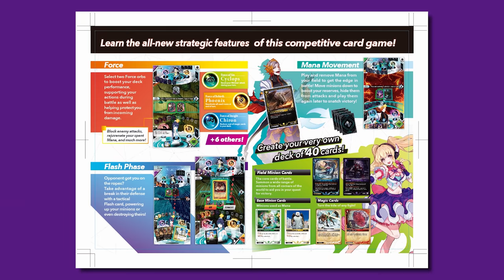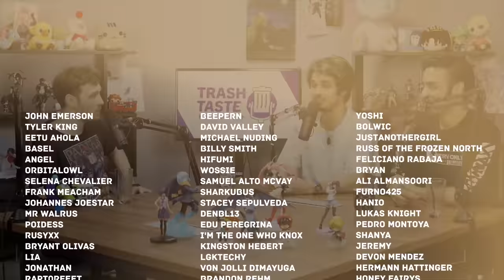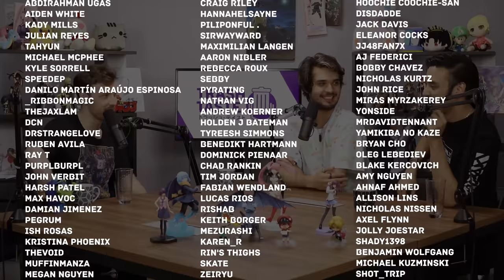Japan's Earthquakes Are Terrifying | Trash Taste #9